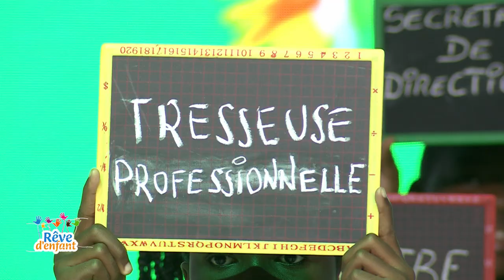Rêve d'enfant émission bilan du 27 juillet 2022